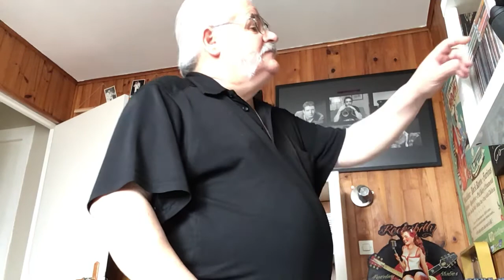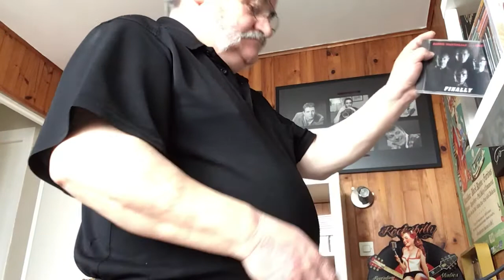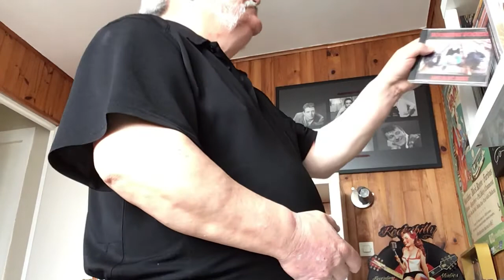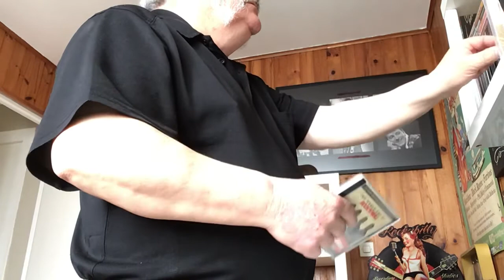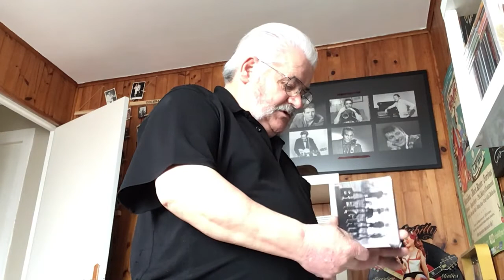26 mai 2021